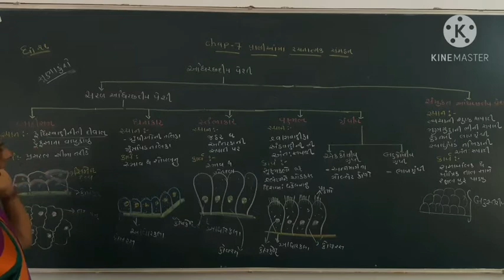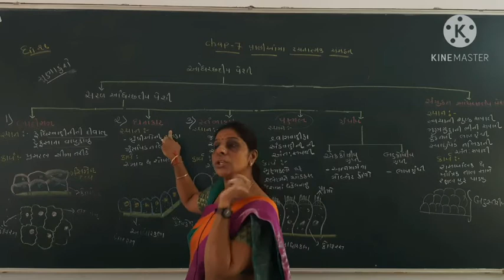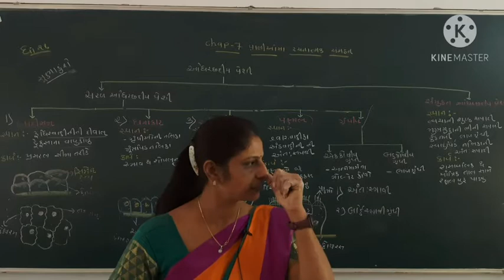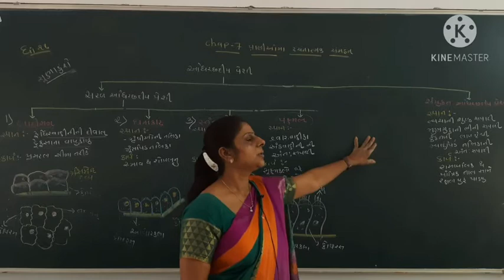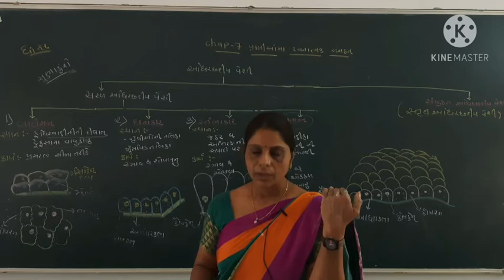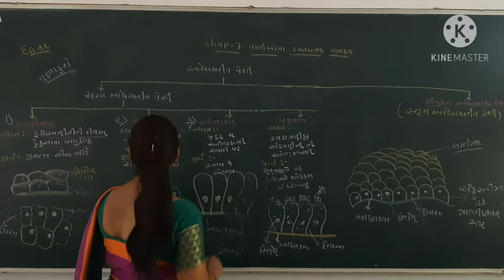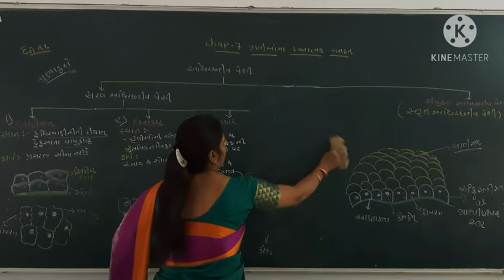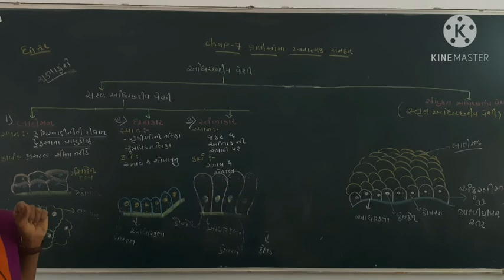std 11 biology chap 7 part 2